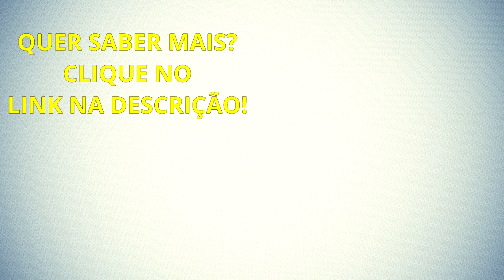4 Estratégias COMPROVADAS Para Ter RESULSTADOS No Marketing Digital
Neste vídeo estarei falando de 4 estratégias para obter resultados no Marketing Digital.
Faça isso para ter sucesso!

Forte abraço!
Sucesso!

Diogo Mitsuda

Conecte comigo :)
➡️️ Whatsapp (Não Atendo Ligações!): 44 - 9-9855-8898